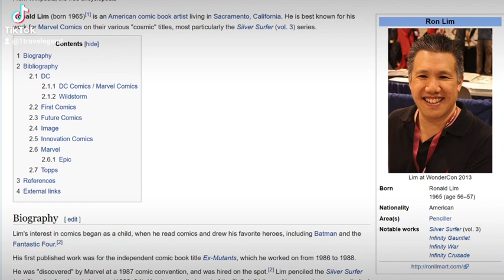Darkhawk#1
Exclusive Rare and UlraRare covers by Ron Lim